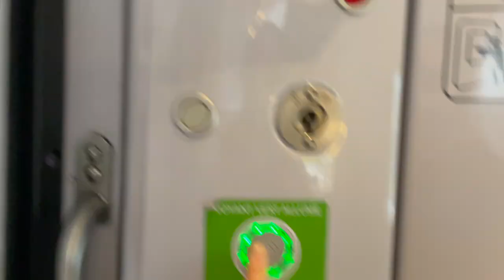FRANCE VLOG: Villefranche-sur-Mer and Beaulieu-sur-Mer - Hidden Gems of the French Riviera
In this video, I am visiting the beautiful French towns of Villefranche-sur-Mer and Beaulieu-sur-Mer alongside the French Riviera/ Côte d'Azur only 10 minutes away from Nice.

Join me on a delightful journey to the idyllic towns of Villefranche-sur-Mer and Beaulieu-sur-Mer, nestled along the stunning French Riviera. These hidden gems are just a stone's throw away from Nice and offer a slice of paradise you won't want to miss!

In this video, we'll explore the charm and beauty of Villefranche-sur-Mer and Beaulieu-sur-Mer:

✨ Villefranche-sur-Mer: Discover the enchanting streets of Villefranche-sur-Mer, a picturesque town that feels like it's right out of a fairy tale. We'll wander through narrow alleyways, uncover hidden treasures like the mysterious Rue Obscure, and enjoy breathtaking views from the town's historic castle. Villefranche-sur-Mer is the perfect place to relax by the old harbor and savor a delightful aperitif.

✨ Beaulieu-sur-Mer: Just a short drive from Villefranche-sur-Mer, Beaulieu-sur-Mer beckons with its spectacular views of the surrounding mountains and luxurious yacht harbors. Dip your toes into the crystal-clear waters or take a refreshing swim along the charming beaches.

✨ Convenient Excursion: Learn how easy it is to explore these coastal towns from Nice, making them an ideal afternoon excursion for travelers looking to immerse themselves in the beauty of the French Riviera.

Villefranche-sur-Mer and Beaulieu-sur-Mer offer an enchanting escape from the bustling city, providing visitors with a taste of Mediterranean paradise. Whether you're planning your next adventure or seeking a virtual escape, this video transports you to the serene and captivating world of these hidden gems on the French Riviera. Prepare to be swept away by their beauty!

You want more thoughts from me and other incredible women? Check out The HealRiseShine Podcast

Release Code: 55514